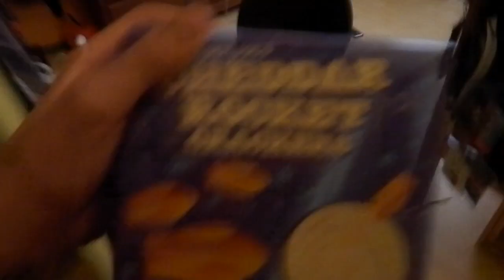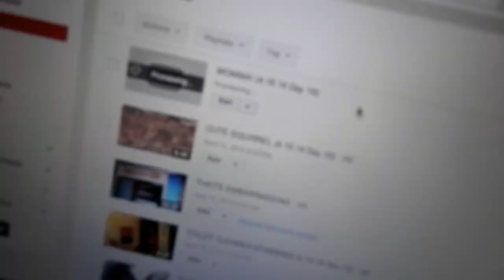PANDA SOCKS (4.17.14 Day 17)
Got My panda socks on!!